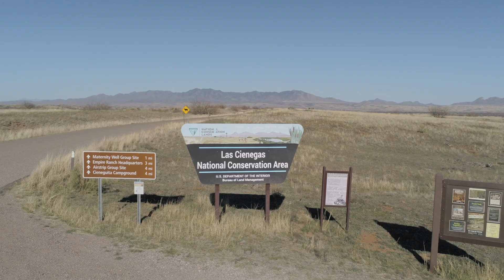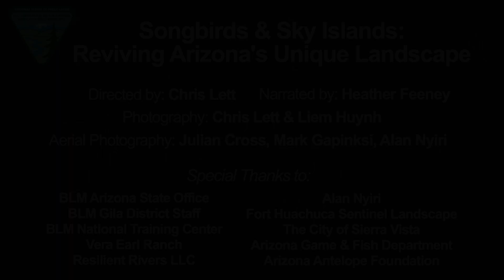Songbirds and Sky Islands: Reviving Arizona's Unique Landscape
Islands in the sky might sound like a fantasy, but rising more than 6,000 feet above the desert floor, Arizona’s Sky Islands are a reality, supporting biodiversity rarely seen in the West. This pocket of isolated mountains is home to over 30 federally listed species living in both desert and alpine ecosystems. The landscape, also known for its vast heritage and recreational opportunities, is threatened by unprecedented drought and catastrophic wildfire.

Under threat from unprecedented drought and catastrophic wildfire, Arizona's Sky Islands Mountain range has a unique—even sacred—biocultural heritage. It serves as an example of resilience not only of the landscape, but of the people who have settled there. We're proud to invest in the improvement, protection and support of this rare ecosystem.